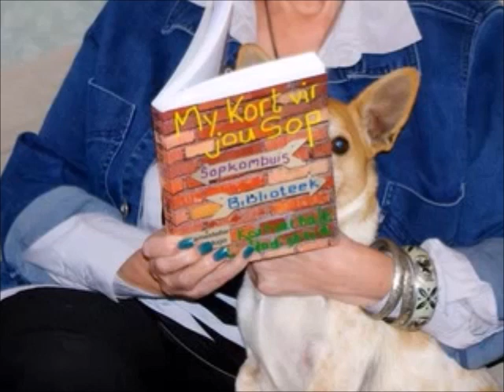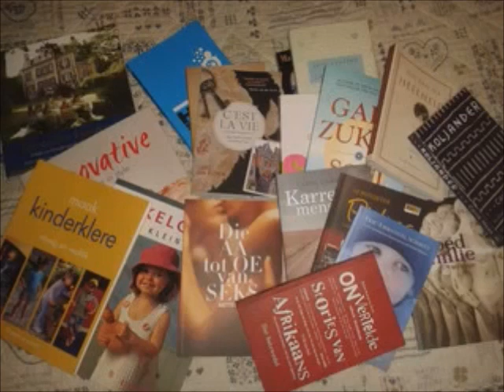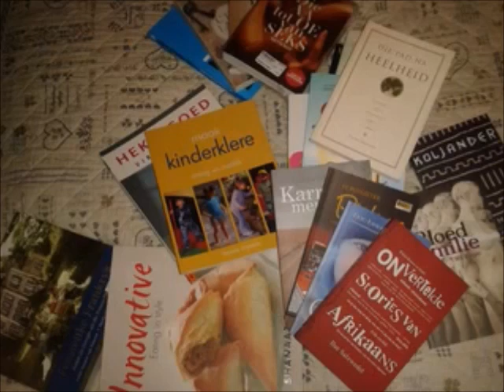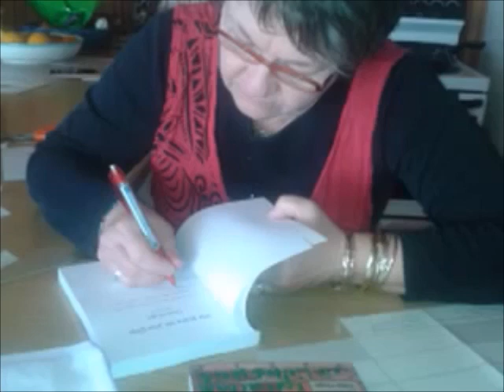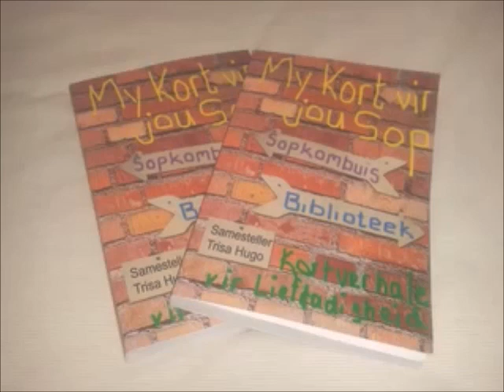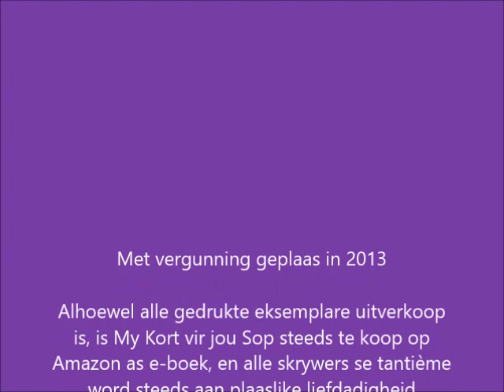Boekemakranka op RSG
Ilse Salzwedel van Skrywers en Boeke se onderhoud met Trisa Hugo van Boekemakranka op RSG, in 2013.

Alhoewel alle gedrukte eksemplare uitverkoop is, is My Kort vir jou Sop steeds te koop op Amazon as e-boek, en alle skrywers se tantième word steeds aan plaaslike liefdadigheid geskenk om hongerr mense te voed.

Ondersteun asseblief hierdie projek! Dis wen-wen!

(Met vergunning geplaas)